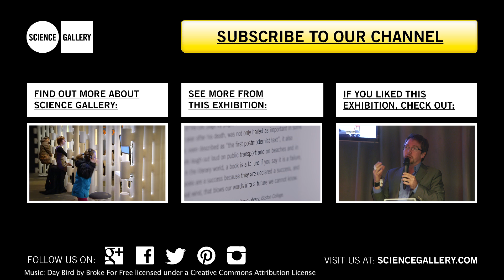2,000 Dysons Later at FAIL BETTER at Science Gallery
How did thousands of little failures help inventor James Dyson take big leaps?

FAIL BETTER: A free exhibition of beautiful, heroic and instructive failures.

Running 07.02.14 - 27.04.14 at Science Gallery, Trinity College Dublin.

It's time to use the F-word. Share your take on failure online with the hashtag